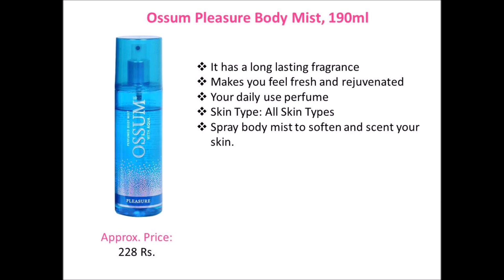Top 10 Best Body Spray | Body Mist For Women With Price | India | PrettyBeauty.me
prettybeauty fragrance A body mist or body spray or body splash contains less amount of fragrant oils compared to deodorants or perfumes. The fragrance of body sprays last less and they are applied on skin or clothes.

Here’s top 10 best body sprays for women with price:

1. Fogg 1000 Sprays Fragrant Body Spray, 150ml

2. Enchanteur Romantic Body Mist, 150ml

3. Yardley London Mist Daily Wear Perfume For Women, 100ml

4. Layer’r Wottagirl Body Spray, Mystic Island, 135ml

5. Royal Mirage Original Body Spray, 200ml

6. Ital Veloce First Rain Madness Body Mist, 210ml

7. Ossum Pleasure Body Mist, 190ml

8. Secret Temptation Romance Body Spray, 150ml

9. Forest Essentials Rose and Cardamom Body Mist, 100ml

10. Bath & Body Works Fine Fragrance Mist Hello Beautiful

Recommended: 1. Natural Bath and Body Mist

2. Victoria’s Secret PURE SEDUCTION Fragrance Mist

3. Calgon Morning Glory Fragrance Body Mist 8 oz

4. The Body Shop Japanese Cherry Blossom Fragrance Mist, 100ml